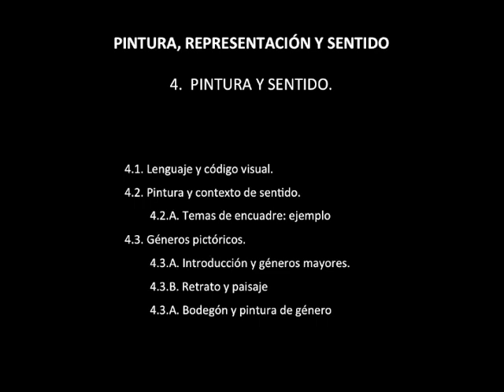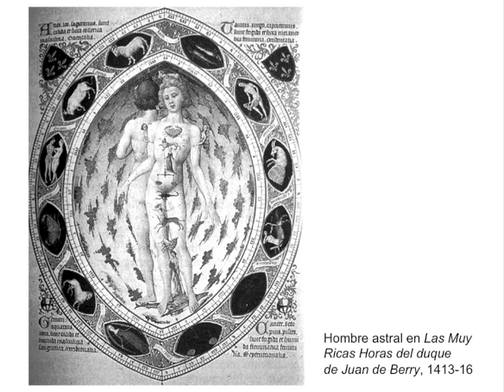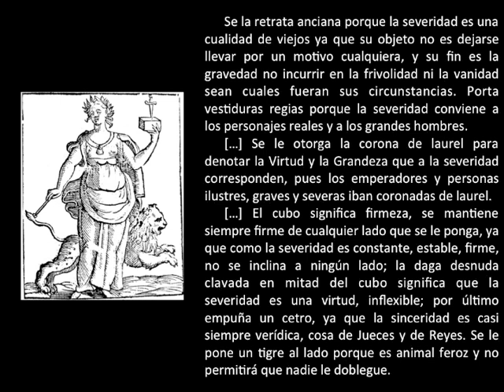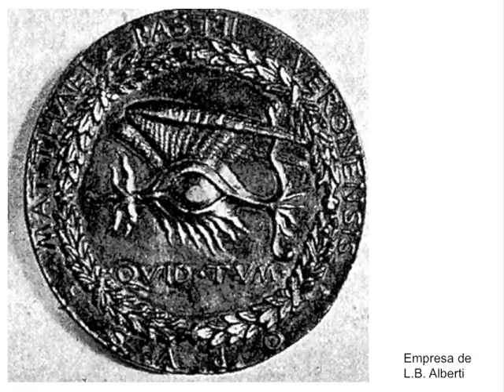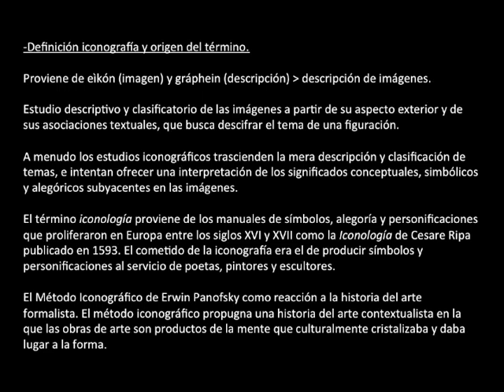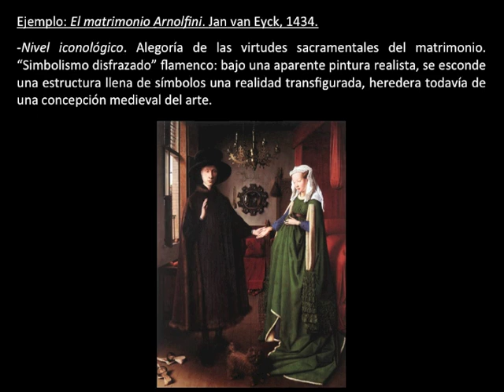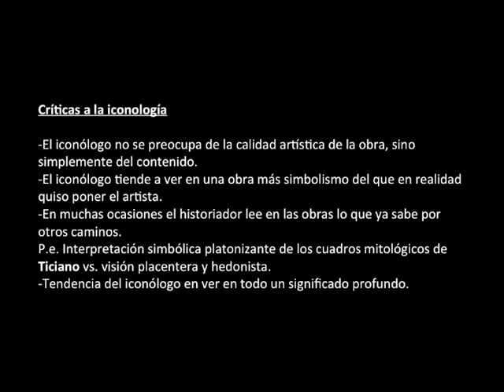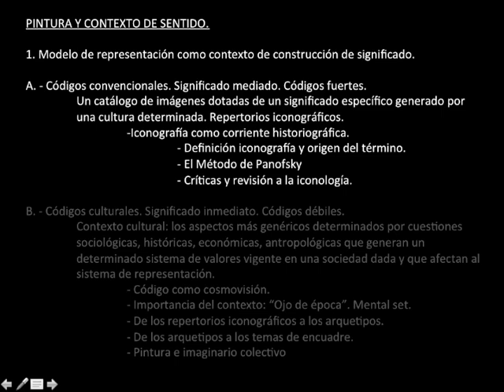Lec010 Pintura y contexto de sentido 1. Códigos convencionales (umh2118 2013-14)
Pintura y contexto de sentido 1. Códigos convencionales.
Asignatura: Pintura y Representación.
Grado en Bellas Artes.
Profesor: José Vicente Martín Martínez.
Dpto. de Arte.
Área de Pintura.

Modelo de representación como contexto de construcción de significado.
Códigos convencionales. Significado mediado. Códigos fuertes. Repertorios iconográficos.
Iconografía como corriente historiográfica. Definición iconografía y origen del término. El Método de Panofsky. Críticas y revisión a la iconología.